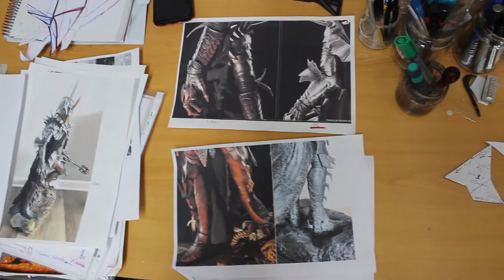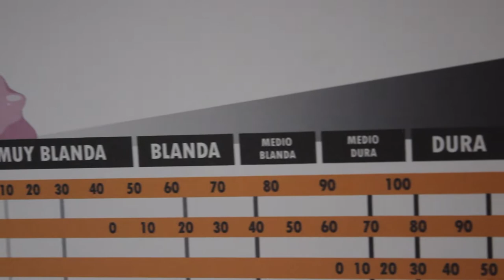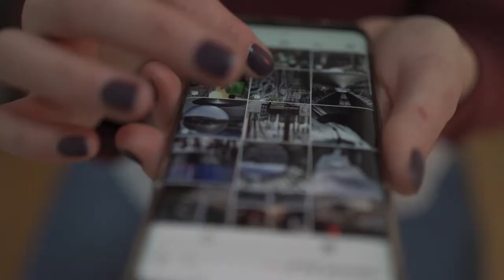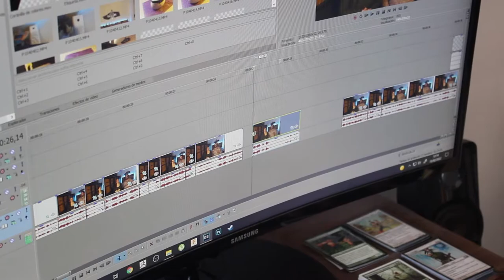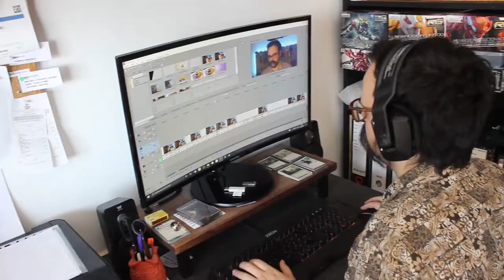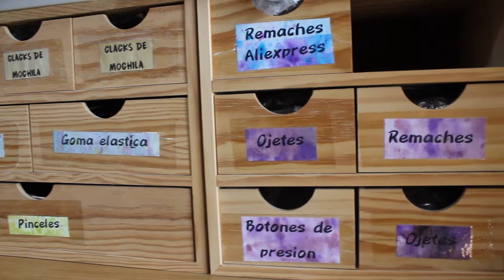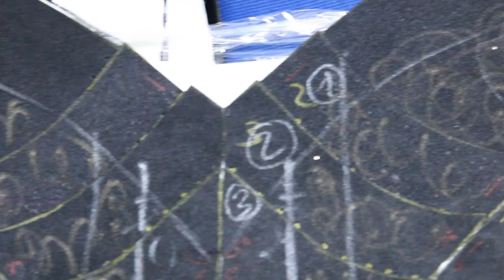REPORTAJE | MANLIMA COSPLAY | VALLADOLID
El cosplay: el arte de disfrazarse de tu personaje de ficción favorito es una moda que lleva muchos años entre nosotros, donde aquellos fans deciden realizar un trabajo exhaustivo para caracterizar a su personalidad predilecta: la ropa, el maquillaje, los complementos, los detalles más rebuscados… Manlima Cosplay, nace como una empresa especializada en estos trajes sacados de la ficción con todo lujo de detalles, que no se separan de lo que podemos ver en grandes producciones.

00:09 El estudio de Manlima
04:40 El canal de YouTube: origen y objetivos
11:20 Consejos para principiantes